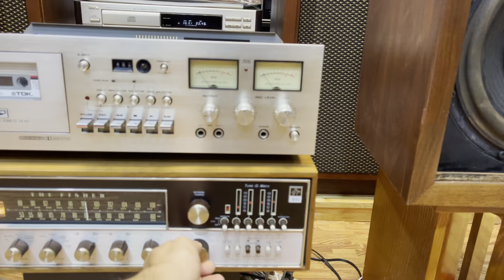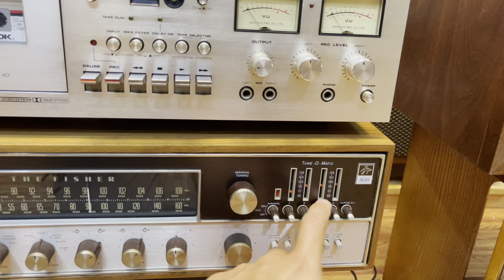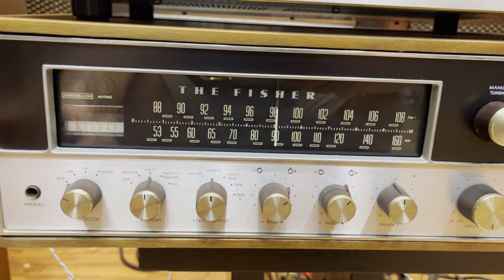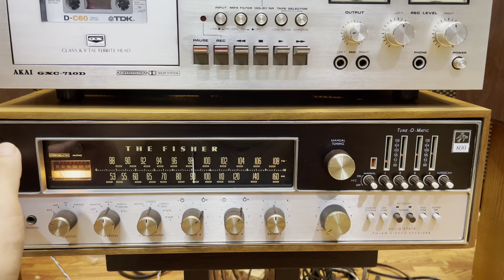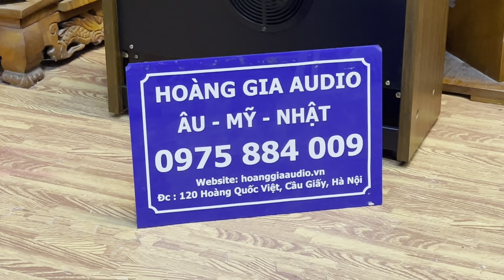Lâu lắm rồi hôm nay em lại lên sóng loa Ar3 và âm ly Fisher 800T. Hoàng Gia Audio 0975884009